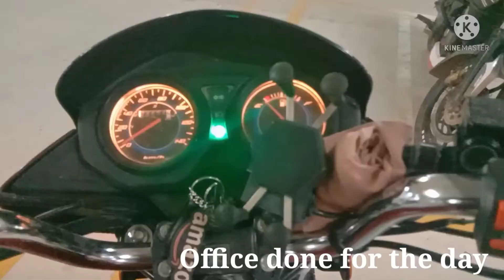Ariyan ko dekho jara😀 ||DD Vloge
1. The book of magic of thinking Big it's very nice
2. How to make egg poach an egg omelette
3. Evening exercise with Ariyan
4. My duty daily life

Instagram handle
dipankar8431

book in flikpart

the magic of thinking big Hindi
bangali

Amazon